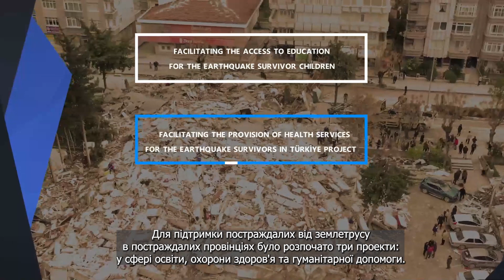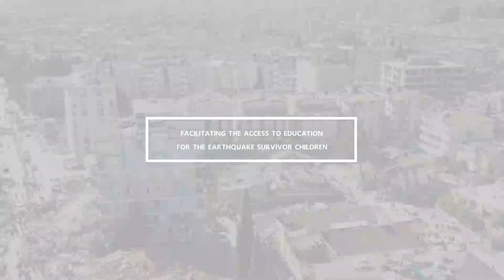Солідарність між Тайванем і Туреччиною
У рамках гуманітарної допомоги в районі землетрусу були розроблені нові спільні роботи між Тайбейською економічною та культурною місією та SGDD-ASAM  Для підтримки постраждалих від землетрусу в постраждалих провінціях було розпочато три проекти: у сфері освіти, охорони здоров'я та гуманітарної допомоги.